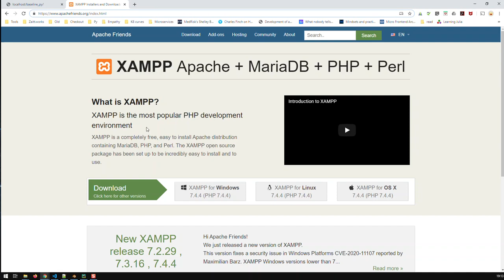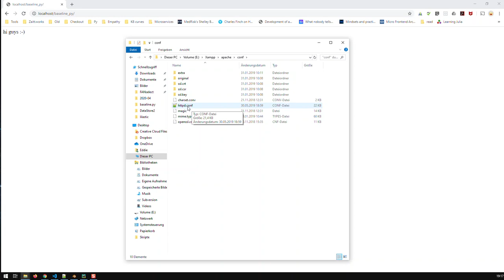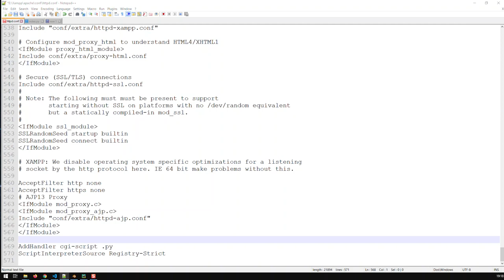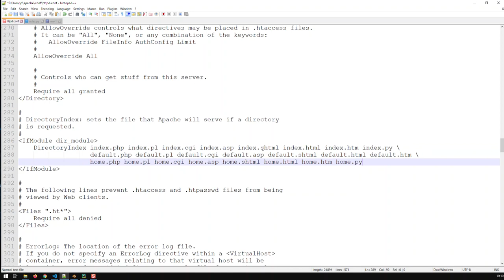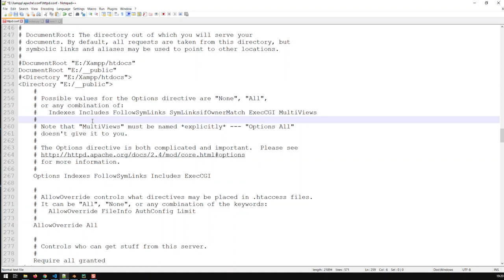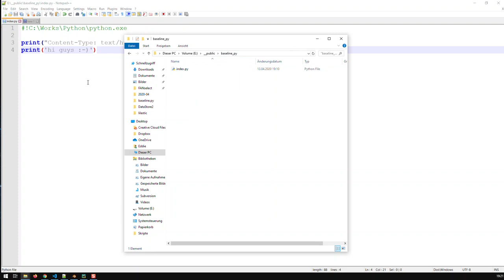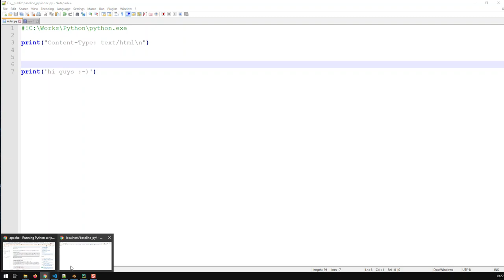Run Python Programs as Web Applications on your Machine using XAMPP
Run Python programs as web applications using XAMPP, just implement the steps below:

1. Download and Install Xampp
Xampp is a software that acts as a web server on your local machine

2. Download and Install Python
This is obvious, as without Python installed, you cannot run any Python programs

3. Go to your Xampp folder and then
Xampp / apache / conf / httpd.conf
Any line commencing with # signifies a comment

4. Add this string to the bottom of the httpd.conf file
AddHandler cgi-script .py
ScriptInterpreterSource Registry-Strict

This enables Xampp to handle .py scripts aka your Python programs.

5. Search in httpd.conf for the following string: IfModule dir_module. You will see a lot of index.xx, home.xx or default.xx elements. Just add index.py, home.py and default.py

This ensures that when you input a url such as localhost/my_webapp/, Xampp will use index.py as the web application’s home page

6. Lastly you can change the location of your root / public folder. This is the folder where you place your Python programs for Xampp to serve them as web applications.

Search for the string DocumentRoot. You will see that Xampp uses by default the directory htdocs. You can change that to any other directory on your drive. It does not have to be within the Xampp directory.

7. In your Python code insert in the first line the path to your Python installation preceded by #!,
For example:  #!C:\Python\python.exe

8. Before you utilize any print statement in your Python code, ensure that your script outputs HTML. This  is done with: print(‘Content-Type: text/html’)